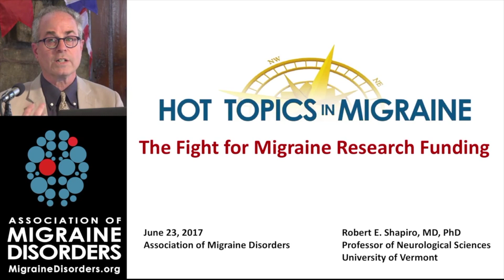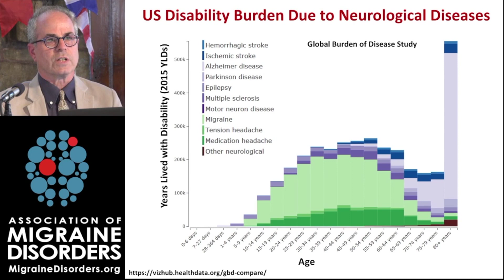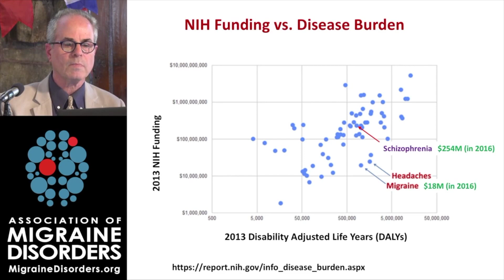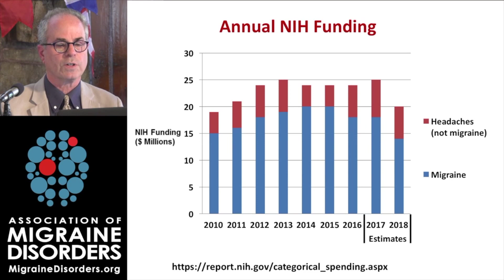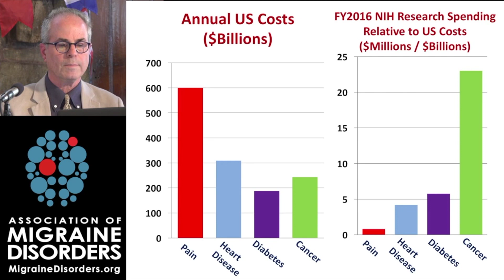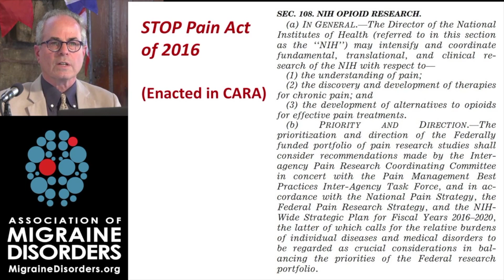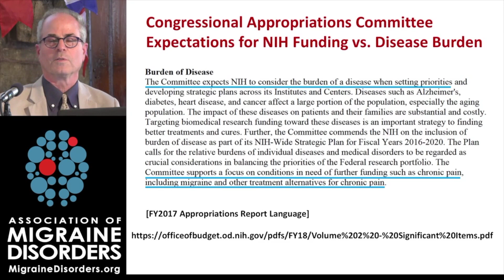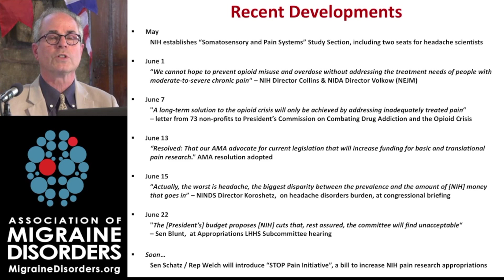Spotlight on Migraine - Episode 3 - Migraine Research Advocacy and Ties to the Opioid Crisis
Dr. Shapiro talks about the disproportionate amount of federal funding migraine research receives, the economic burden of migraine disease, the annual advocacy event in Washington called Headache on the Hill, and finally a bit about the opioid crisis.

*The contents of this podcast/video are intended for general informational purposes only and do not constitute medical or legal advice; the content is not intended to be a substitute for professional medical advice, diagnosis, or treatment.  Always seek the advice of a physician or other qualified health provider with any questions you may have regarding a medical condition. The Association of Migraine Disorders does not recommend or endorse any specific course of treatment, products, procedures, opinions, or other information that may be mentioned. Reliance on any information provided by this content is solely at your own risk.